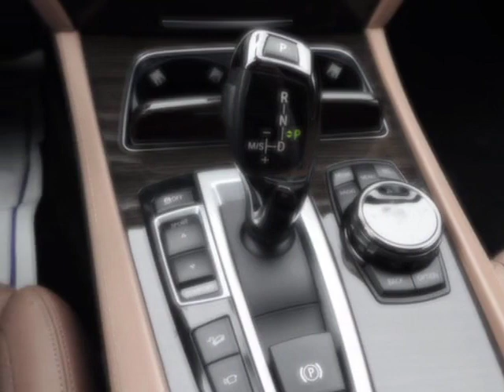2015 BMW 7 Series 750Li xDrive Sedan - Yonkers, NY